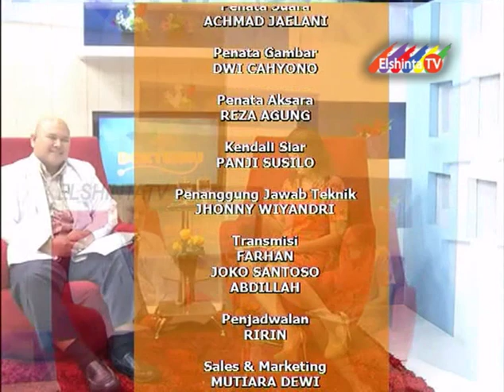Tembakau Super (Adhi Wibowo Nurhidayat)